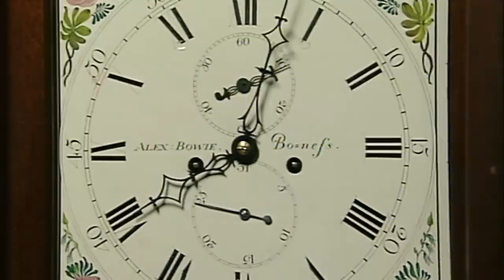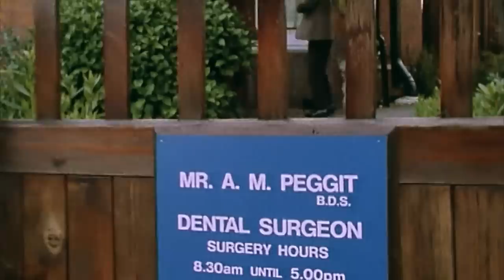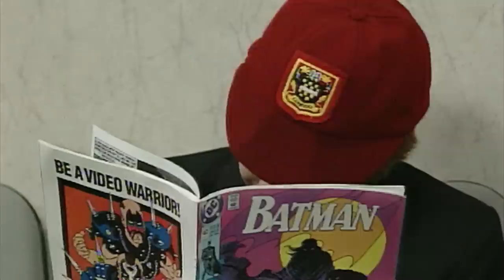EMERGENCY Mr Bean! | Mr Bean Full Episodes | Mr Bean Official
Mr Bean is at the bus stop when suddenly a man collapses! Will he save him?